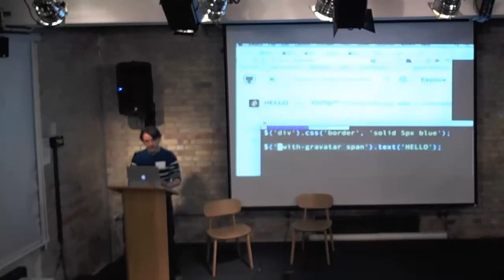Javascript REPL - Kris Jenkins - Emacs Conference 2013 Lightning Talks